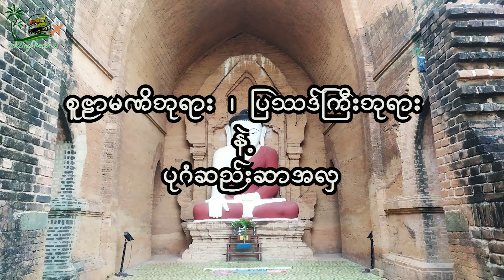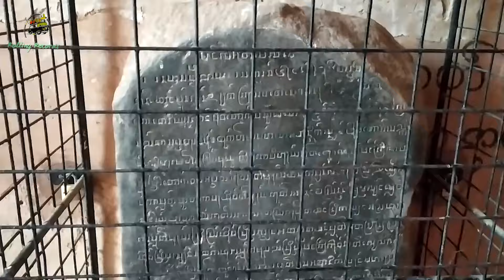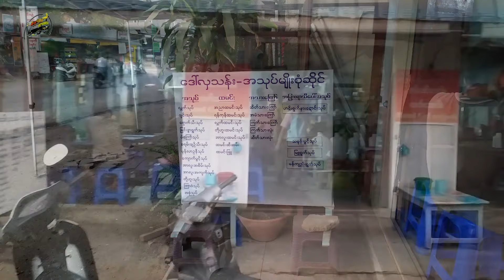စူဠာမဏိဂူဘုရား ၊ ပြဿဒ်ကြီး နဲ့ ပုဂံဆည်းဆာအလှ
Around Bagan – 6
ရန်ကုန် - ပုဂံ - မန္တလေး - စစ်ကိုင်း ခရီးစဥ် ( ၇ )

၁၂ ရာစုကနေ ၁၉ရာစု အတွင်း ရေးဆွဲခဲ့တဲ့ နံရံဆေးရေးပန်းချီလက်ရာတွေကို လေ့လာနိုင်သေးတဲ့ ၊ ရှေးက ဒဏ္ဍာရီလာ သတ္တဝါ အချို့ရဲ့ ပုံတွေကို မြင်နိုင်မယ့် စူဠာမဏိဂူဘုရား ။
ထူးခြားတဲ့ လေဟာနယ်အမိုး နဲ့ စိတ်ဝင်စားစရာ ပြဿဒ်ကြီးဘုရား ရယ် ဘုရားအတွင်းကို တကယ့်ပုဂံဟန် ရုပ်ပွားတော်များရယ် ဖူးတွေ့နိုင်မယ့် မျှဝေမှု ။
ဆရာဇော်ဂျီ ရဲ့ ကဗျာတစ်ပိုင်းတစ်နဲ့ နာမည်ကျော် ပုဂံဆည်းဆာကို ခံစားရတဲ့ ရသ ။
ပုဂံမြို့သစ်ရဲ့ ညဦးပိုင်း မြင်ကွင်း နဲ့ နာမည်ကျော် ဒေါ်လှသန်းအသုပ် ။